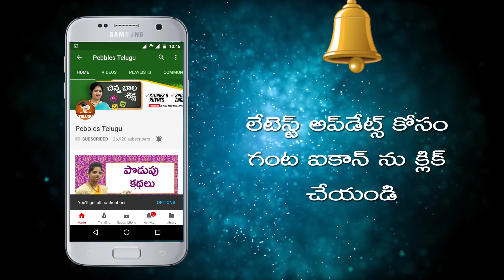Spinach for kids in Telugu | Vegetable rhymes for kids in Telugu